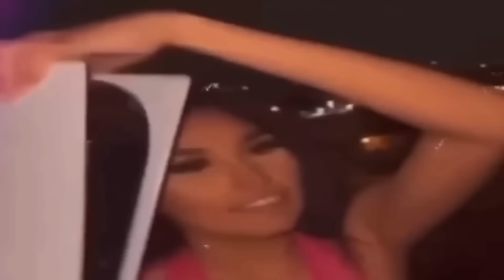HAYATININ EN ŞANSSIZ GÜNÜNÜ YAŞAYAN İNSANLAR (1 SAAT)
Merhabalar ben Mert Gültaş , bu videoda kötü bir gün geçiren dünyanın en şanssız insanları na tepki verdik şaşırtıcı ilginç komik ve eğlenceli bir video oldu. İyi seyirler.